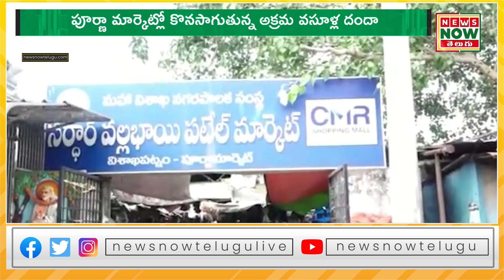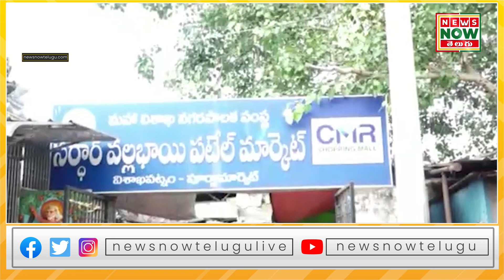అధికారులను డోంట్ కేర్ అంటున్న వసూలు రాజాలు | Ground Report on Poorna Market illegal collections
అధికారులా డోంట్ కేర్ అంటున్న వైజాగ్ పూర్ణా మార్కెట్ వసూలు రాజాలు | News Now Telugu Ground Report on Poorna Market illegal collections